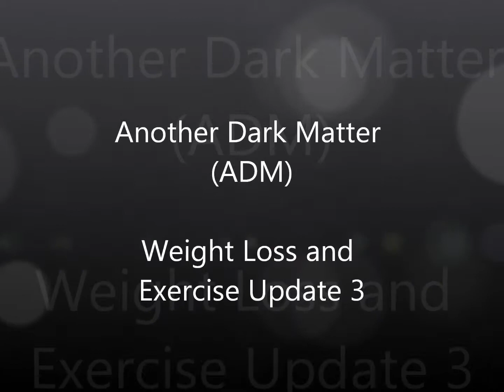7|| Weight loss and Exercise Update Week 6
I've finally gotten the scale to move.  Celebrate with me and join me on this weight loss journey.